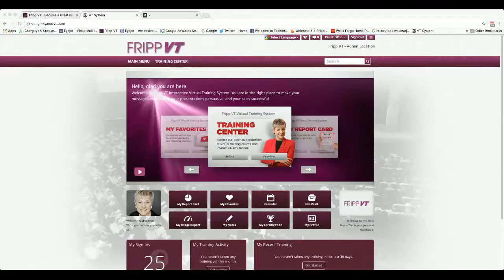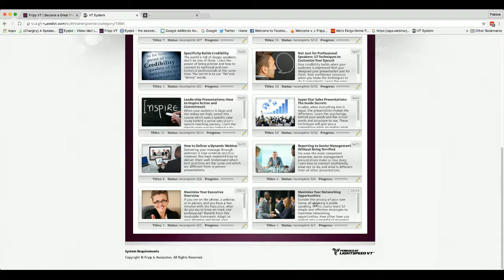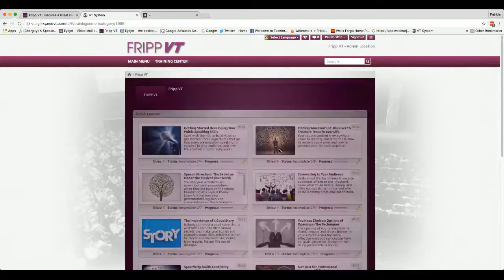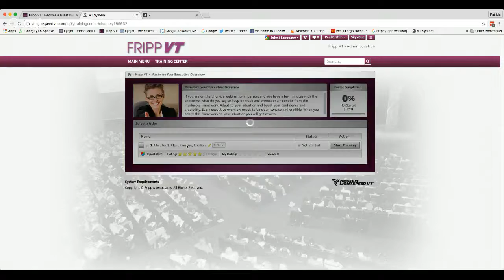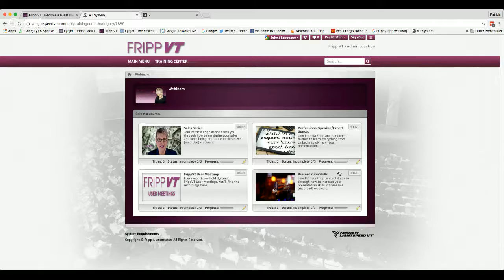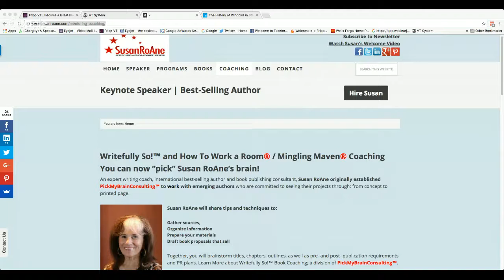How to Work a Room: Patricia Fripp & Susan RoAne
FrippVT User Meeting: How to Work a Room and the Secrets of Savvy Networking